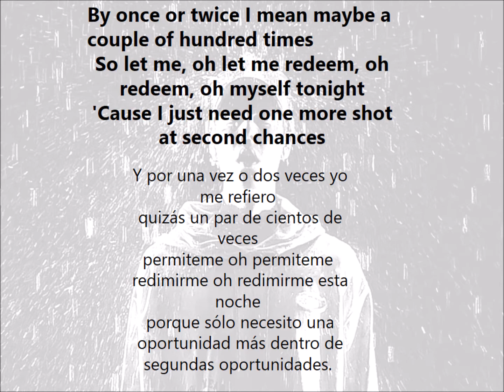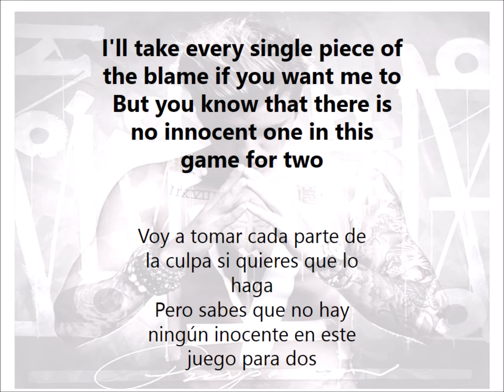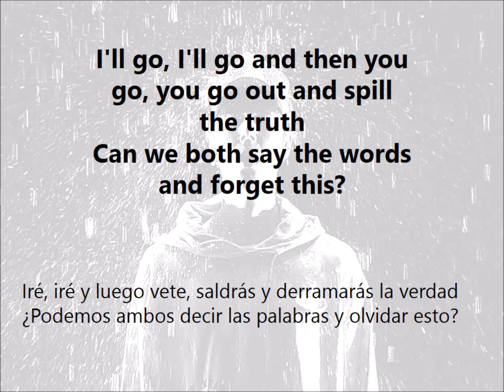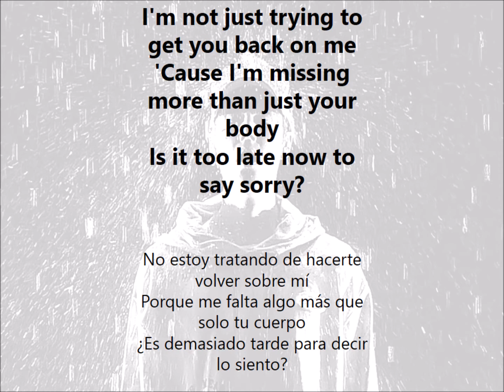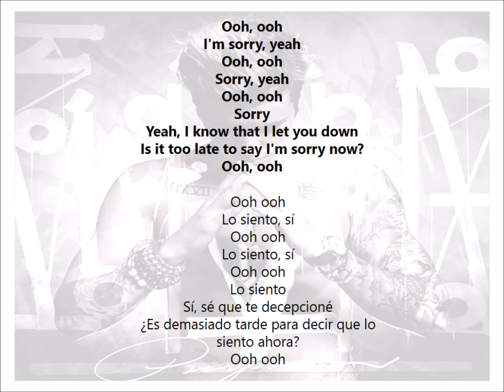Justin Bieber - Sorry (Subtitulada En Español)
Translated by Diego Ossandón and Elvis Varela
and taken from Justin's album 'PURPOSE'

Students video projects are strictly limited to educational purposes only and therefore, are created and recorded under the permission given by the ones appearing on them.